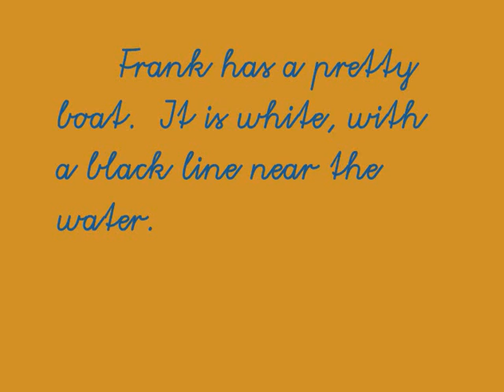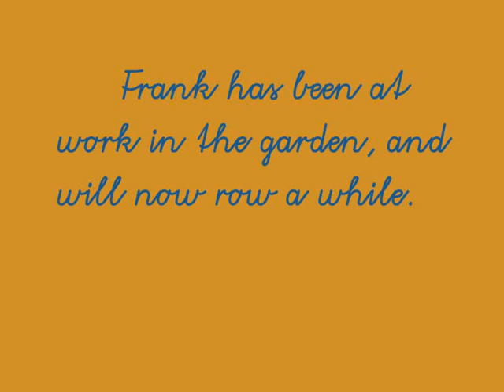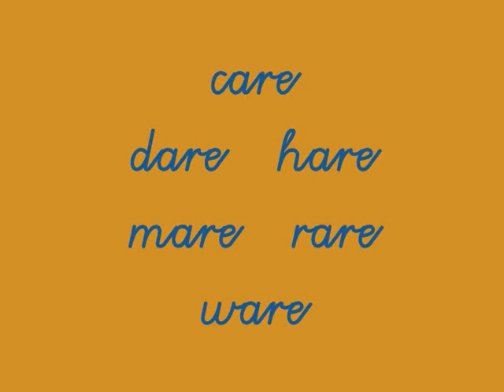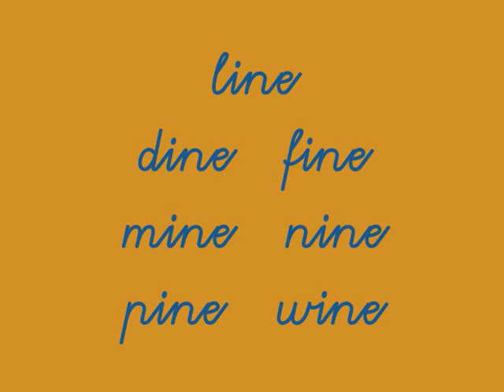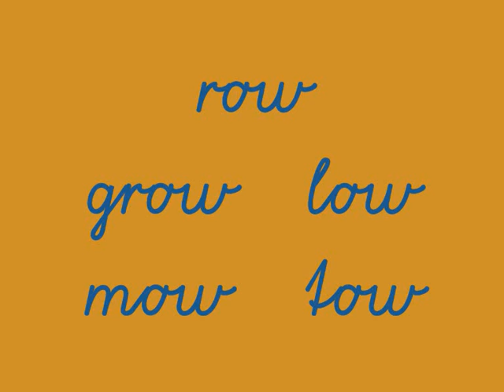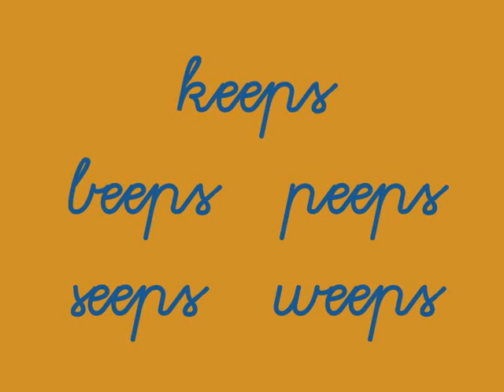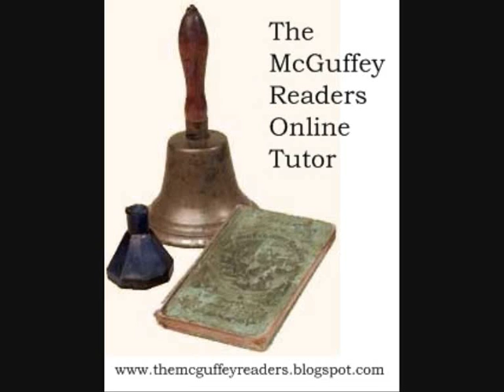d 1-36 Video Lesson XXXVI: A pretty boat. - McGuffey's First Eclectic Reader (revised edition)